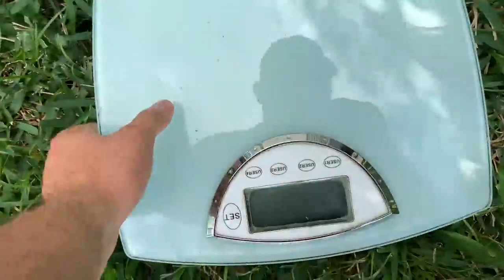Cooking & Eating... My Massive 15lb Pet LOBSTER!